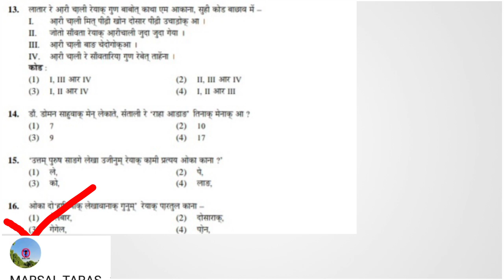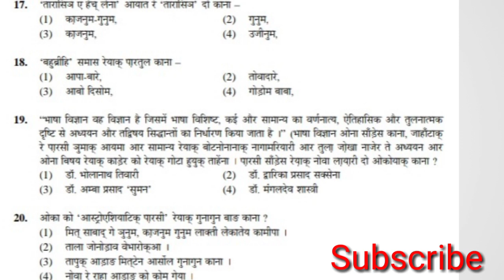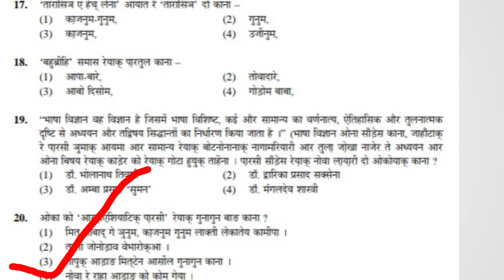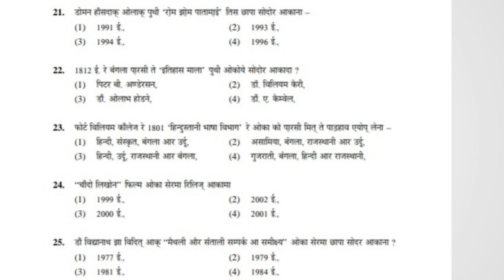UGC NET SANTALI question PAPER -3 Part 2 2016//ugc net santali question and answar 2020//ugc nta net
Sanam ko sagun johar nit nowa vedio Ugc net question paper 2016 renag part 2 kana, nowa marsal taras yiutube channel re part 1 ho parsal akana ona nihat pe nela sanam ko johar.

Ugc net santali paper3 part 2,ugc net santali,UGC NET Santali Question and answar,ugc nta net 2020,marsal TARAS,UGC NET 2020 question,Santali G.K,Santali subject,